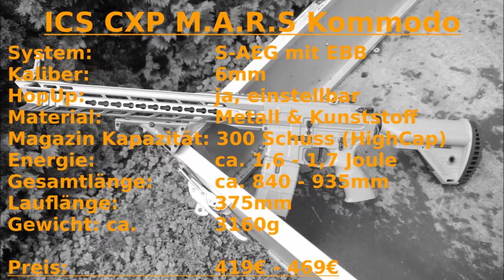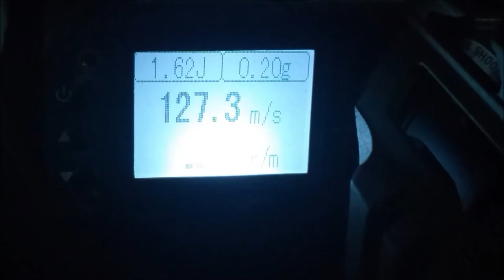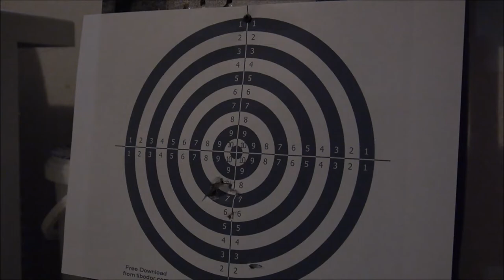Review | ICS CXP M.A.R.S S-AEG german / deutsch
Zu sehen ist hier die ICS CXP M.A.R.S zu kaufen bei Begadi.